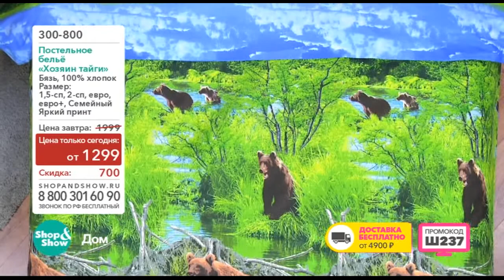Shop & Show (Дом). 300800 Комплект постельного белья «Хозяин тайги»